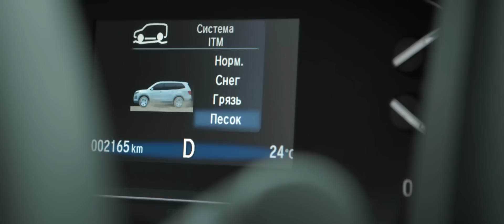2016 Honda Pilot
Honda Pilot — автомобиль для тех, кто не боится совершать открытия, готов заглянуть за горизонт и проехать по неизведанным маршрутам ради одной цели — увидеть и почувствовать красоту природы.